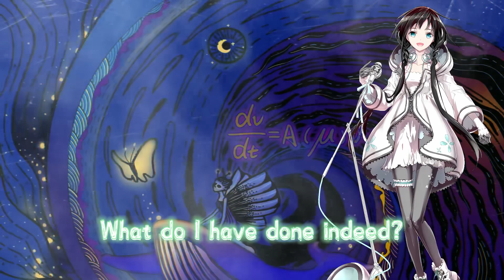【Original Song】Circle Dreamer feat.Xia YuYao